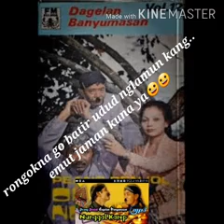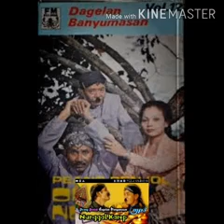peang penjol- bojone mati ilate pedot merga nglamod bendo😀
dagelan banyumasan

peang penjol#dagelan banyumasan